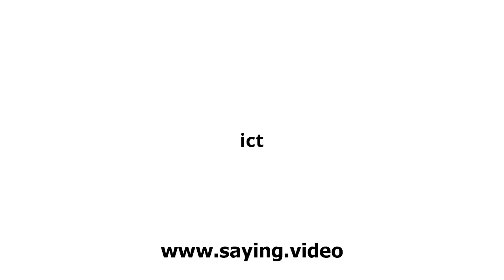How to say ict in English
A short video showing how to pronounce ict.